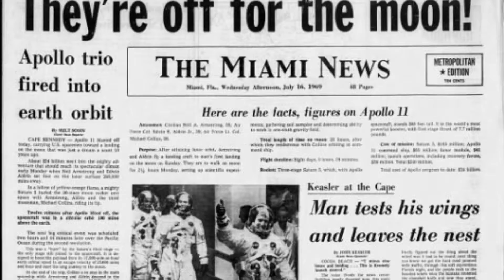Chandrayaan 2 mission update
INDIAN moon MISSION update
Hi friend